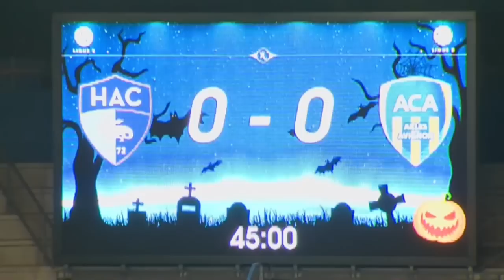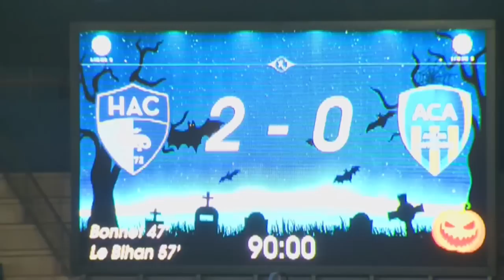Havre AC - AC Arles Avignon (2-0) - Résumé - (HAC - ACA) / 2014-15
Revivez les meilleurs moments de Havre AC - AC Arles Avignon (2-0) en vidéo.

Stade Océane - vendredi 31 octobre 2014

Buteurs : Alexandre BONNET (48' - Havre AC) / Mickaël LE BIHAN (58' - Havre AC)

Composition Havre AC : 2 - Jordan IKOKO / 4 - Jérôme LEROY / 5 - Zargo TOURE / 6 - Romain SAÏSS / 7 - Jean-Pascal FONTAINE / 8 - Mickaël LE BIHAN / 9 - Moussa SAO / 15 - Jérôme MOMBRIS / 16 - Abdoulaye DIALLO / 17 - Alexandre BONNET / 23 - Maxime LE MARCHAND (c)

Composition AC Arles Avignon : 3 - Larsen TOURE / 6 - Ousmane NDIAYE / 8 - Adrien COULOMB / 10 - Téji SAVANIER / 18 - Erwan QUINTIN / 19 - Mamadou NIANG / 20 - Jérôme PHOJO / 26 - Rémy BONNE / 27 - Hugo RODRIGUEZ (c) / 29 - Maxence MEDJELLED / 30 - Naby Moussa YATTARA